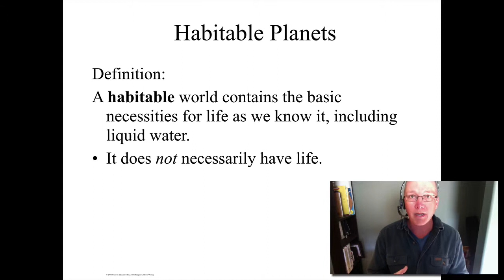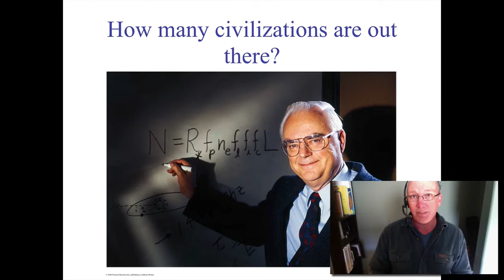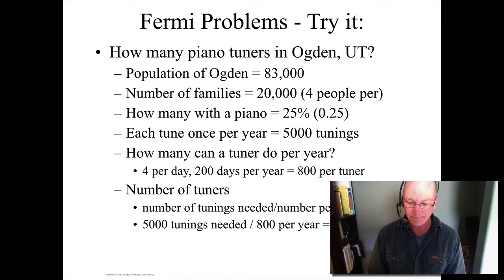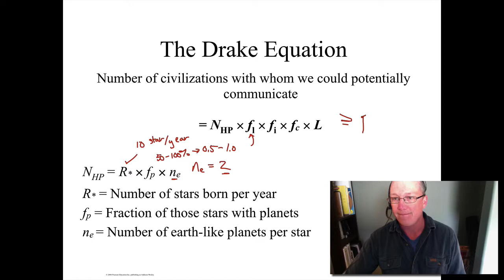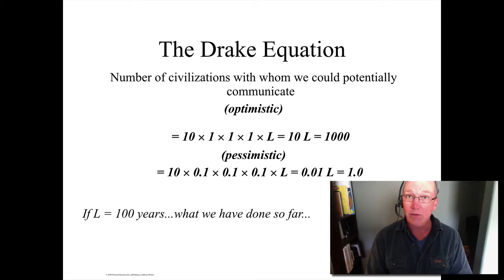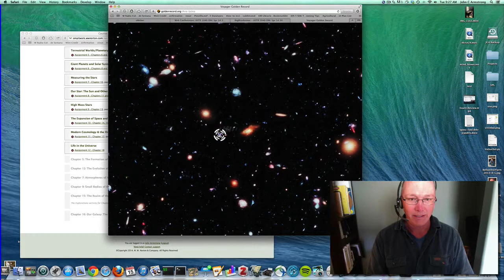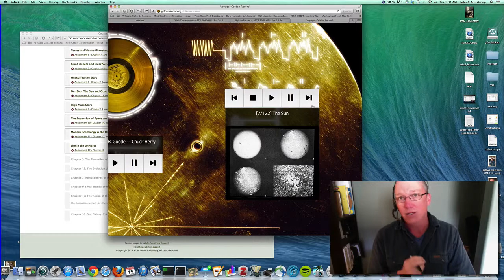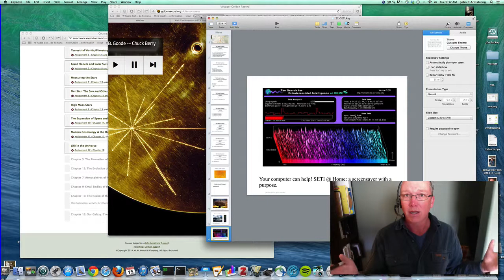ASTR1040 - The Drake Equation